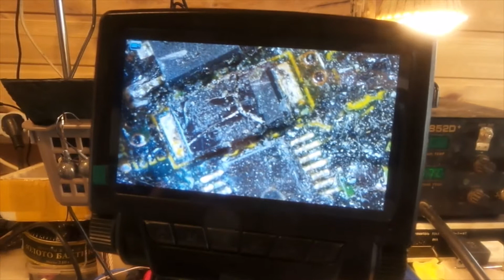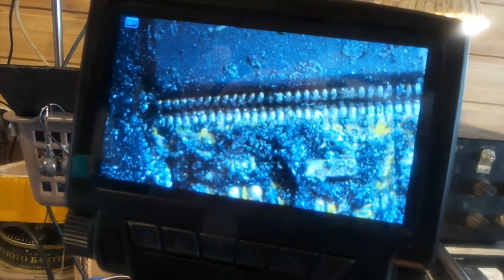ЭБУ от Сергея. Тохатсу EFI Коми.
Блок прибыл от Сергея, стороннее вскрытие и блок больше не восстановить. Не обнаружил 8 элементов на плате, короткое по цепи питания 5 вольт.